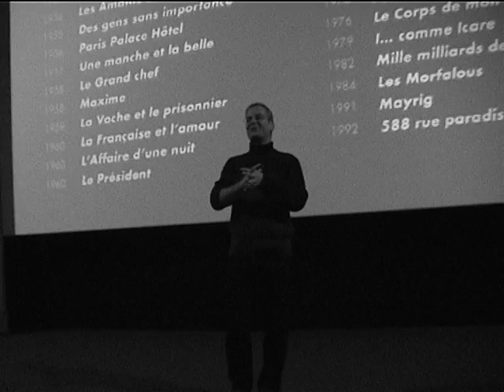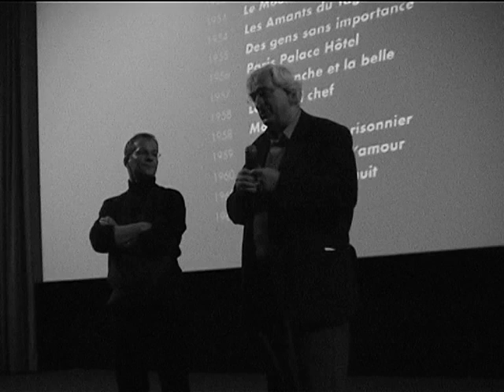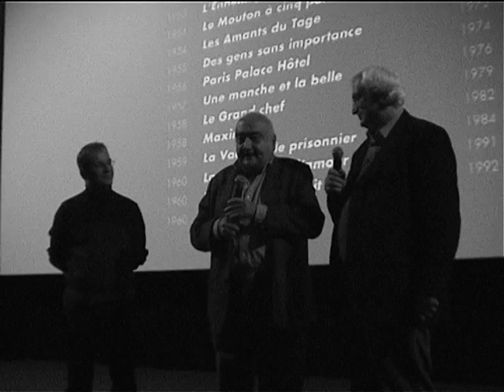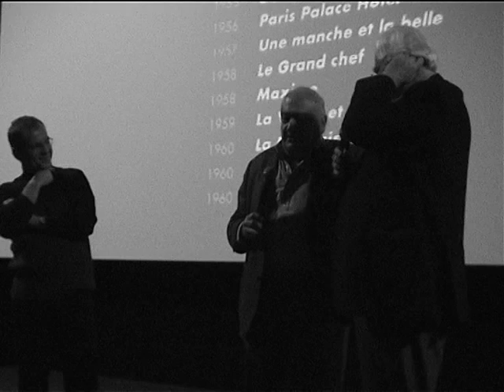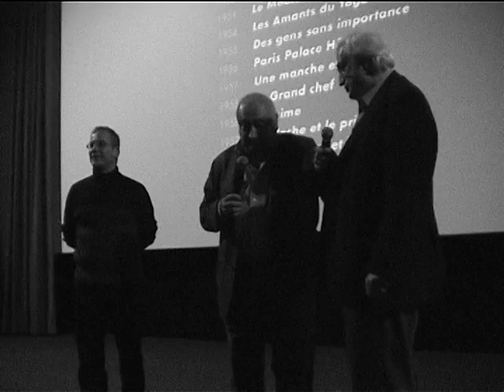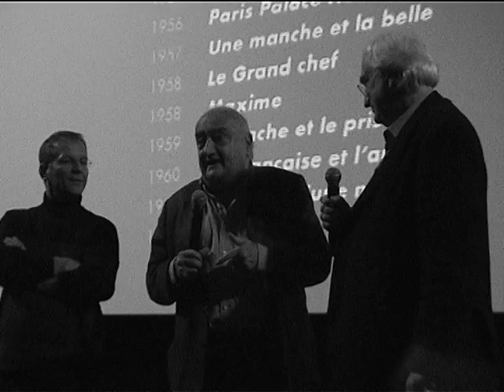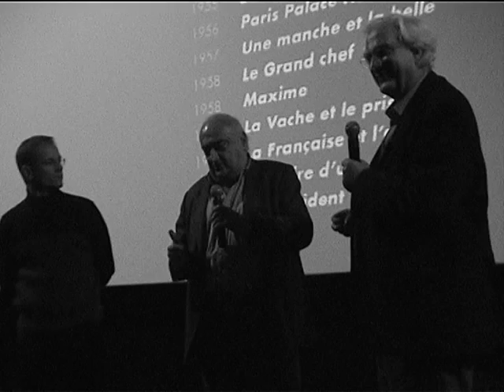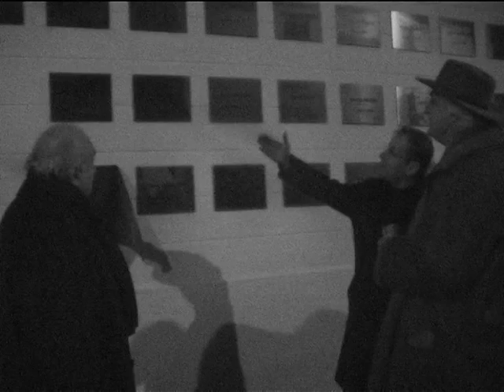Henri Verneuil présente Le clan des siciliens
Henri Verneuil présente Le clan des siciliens à l'Institut Lumière avec Bertrand Tavernier et Thierry Frémaux le 15 Décembre 2001.